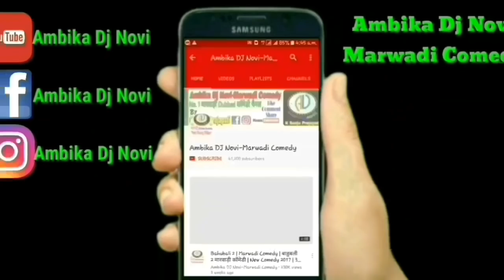School Life Marwadi Comedy 2018 | School Ke Wo Din मारवाडी कॉमेडी | Best Funny Marwadi Dubbed Comedy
बचपन की यादें ताज़ा हो जाएगी
यहां टच करो AmbikaDJNovi Comedy

School Life Marwadi Comedy 2018 | बचपन की यादों की मारवाड़ी कॉमेडी | Best Funny Marwadi Dubbed Comedy | Phir Hera Pheri Comedy | Paresh Rawal

{This Video is Just For Fun ,Our intention is not to Hate or Hurt anyone}

►Marwadi Comedy | WWE में Jhon Cena रो विवाह मारवाड़ी कॉमेडी | Desi Funny Marwadi Dubbing Comedy 2018
►जमाई सा री हल्दी पार्टी सुपरहिट मारवाड़ी कॉमेडी । New Year 2018 Special Marwadi Funny Dubbed Comedy